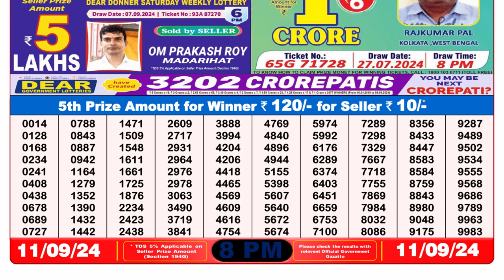DEAR LOTTERY SAMBAD NIGHT 8PM RESULT TODAY 11.09.2024 NAGALAND WEDNESDAY